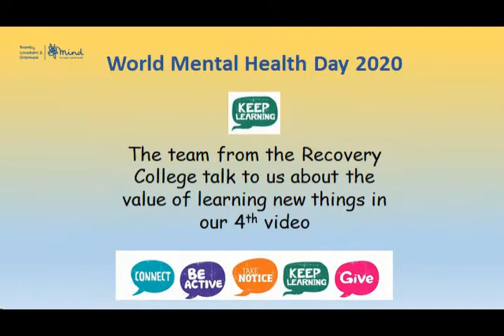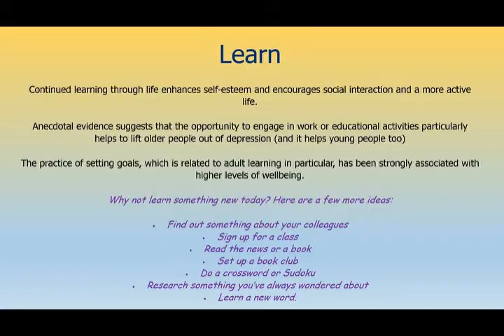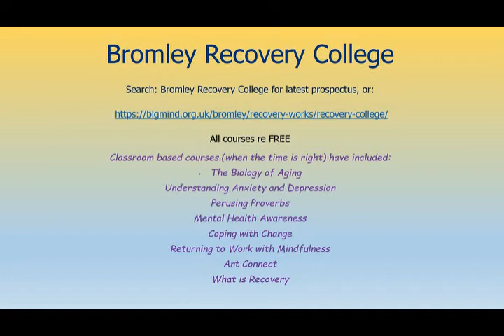The Five Ways to Wellbeing: No 4.Learn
The Five Ways to Wellbeing have been used by health organisations globally to help people take action to improve their wellbeing.
Continued learning through life enhances self-esteem and encourages social interaction and a more active life. For World Mental Health Day on 10 October, the team from Bromley Recovery College discuss the value of doing new things.